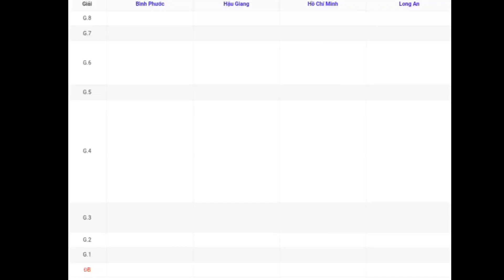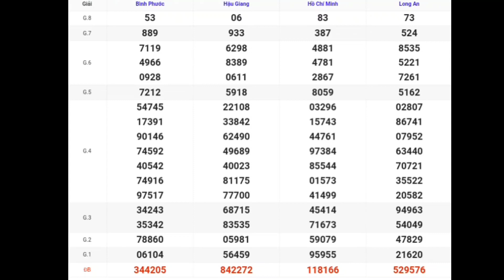XSMN | Quay Thử Kq Xổ Số Miền Nam P5 Hôm Nay 28-10-2023 xs tphcm, long an, bình phước, hậu giang